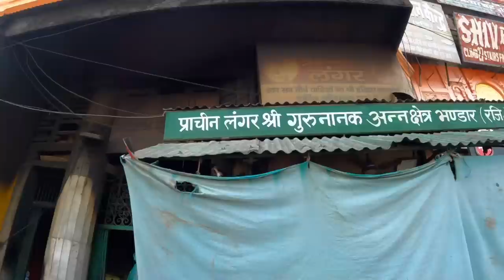Gurudwara Gyan godri Haridwar Utrakhnd || Hemkunt Sahib Yatra 2023